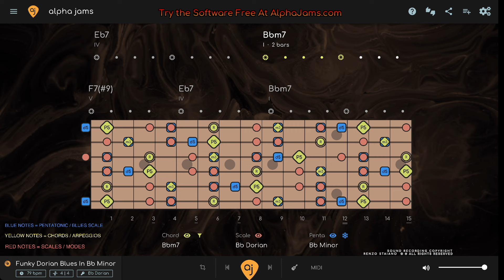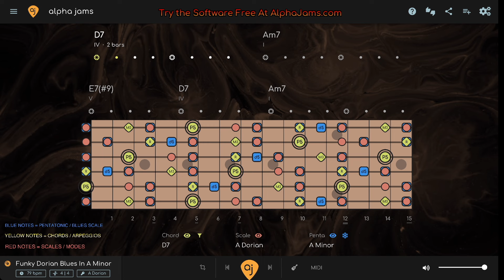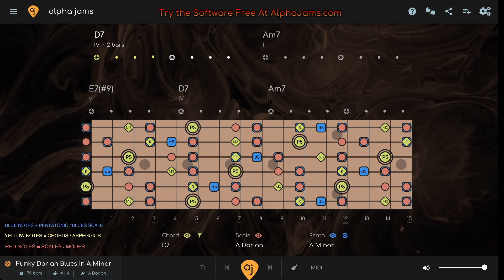🎸🎸 FUNKY MINOR BLUES BACKING TRACKS (almost) ALL KEYS | Guitar Jam Tracks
🎸 This Minor Blues Backing Track in Almost All Keys is on Alpha Jams:
🎸Download This Jam Track w/ separate tracks for your own mix

🎸THE LAYERS
The Diagrams show 3 layers of information:

1. PENTATONIC - The Basic Level. The pentatonic scale works all the time and almost never changes. This is where most of your standard rock and blues licks come from. The BLUES SCALE - is a variation of the pentatonic that adds a “BLUES NOTE”.

2. MODE - The mode will always be the pentatonic PLUS 2 NOTES (modes have 7 notes). The mode can change depending on the chords (modal interchange). You can use the mode to create more complex melody, or use it as a means of connecting chord tones together.

3. CHORD - The chord layer shows you the notes of the chord changes (aka the HARMONY) in REAL TIME. Play any of the notes TOGETHER and make CHORDS. Play them separately and make ARPEGGIOS.

00:00 Key of G Minor
04:55 Key of C Minor
09:46 Key of F Minor
14:38 Key of Bb Minor
19:29 Key of B Minor
24:21 Key of E Minor
29:13 Key of D Minor
34:04 Key of A Minor